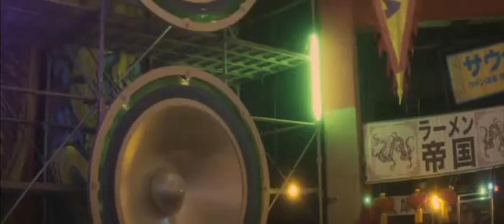Tokyo Tribe - "Buppa Town" Clip Esclusiva - Partecipa alla campana START UP!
Avete prenotato la vostra copia di TokyoTribe ?? In esclusiva oggi vi presentiamo una clip dedicata al folle film di

Vi ricordiamo che il titolo fa parte della campagna START UP! promossa da CG Entertainment e che il Bluray del film sarà stampato solo al raggiungimento di almeno 400 copie prenotate. Abbiamo la possibilità di decidere cosa stampare facciamoci sentire .